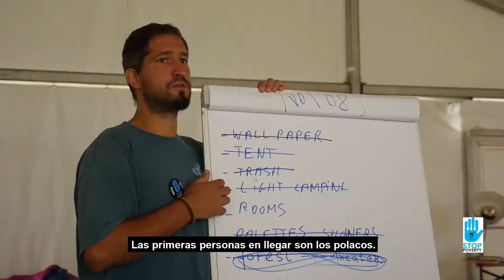La juventud se levanta contra la pobreza - Día 6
Del 10 al 14 de agosto, en el marco de la campaña internacional de movilización Pobreza Nunca Más, Djynamo, en estrecha colaboración con el equipo nacional de ATD Cuarto Mundo en los Países Bajos organizó en Wijhe un encuentro juvenil. Fueron más de 150 jóvenes los que participaron en este importante encuentro